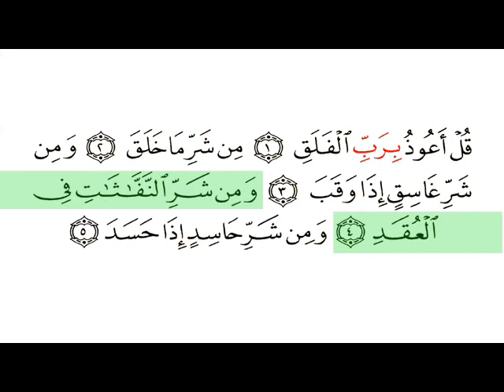Al Falaq Surat 113 With Arabic Text By Abdur Rahman As Sudais